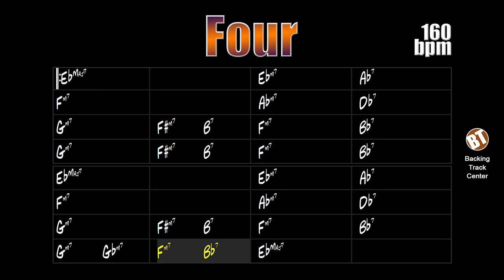Four Backing Track Jazz - 160bpm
Four Backing Track Jazz - In this jam track the improviser will be able to apply his knowledge in this incredible jazz standard.

backing tracks.

"Four" is a theme that became well known in 1954 through its recording by the Miles Davis quartet. Although its authorship is attributed to Miles, there is controversy regarding this, as saxophonist Eddie "Cleanhead" Vinson claimed ownership of this song.

This standard has already been played by jazz greats like Stan Getz, Sonny Rollins, Joe Henderson, Chet Baker, Keith Jarrett, Dexter Gordon, Sonny Stitt, George Benson and many others.

Four Backing Track Jazz - Nessa jam track o improvisador poderá aplicar seus conhecimentos nesse incrível standard de jazz.

"Four" é um tema que se tornou bastante conhecido em 1954 através de sua gravação pelo quarteto de Miles Davis. Apesar de sua autoria ser atribuída a Miles, há controversia em relação a isso, pois o saxofonista Eddie "Cleanhead" Vinson reivindicou a propriedade desta música.

Esse standard já foi interpretado por grandes nomes do jazz como Stan Getz, Sonny Rollins, Joe Henderson, Chet Baker, Keith Jarrett, Dexter Gordon, Sonny Stitt, George Benson e muitos outros.